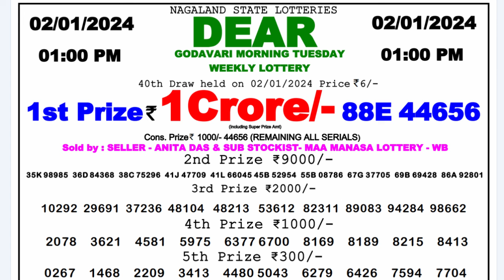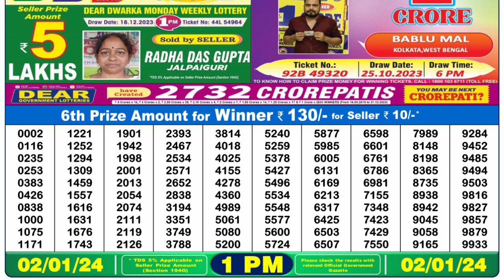Dear Lottery Sambad 1pm today 02.01.24 Nagaland State Lottery Result